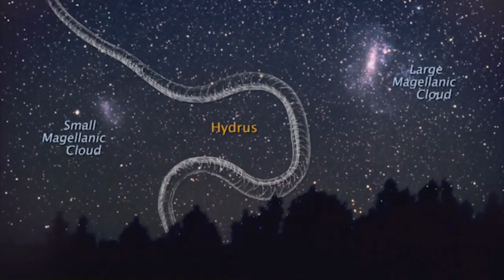Sedmikrásky online | 10 - Vesmírné katastrofy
Konec světa, zas a znova! To bude hlavní téma dalších Sedmikrásek. Fatalisté, katastrofisté, okultisté i bezskrupulisté předpovídají konec světa, který přijde s úderem "vesmírného kladiva" - dříve či kdykoli později. Může však něco takového doopravdy nastat? Povídat si budeme o vesmírných katastrofách, převážně nevážně.

Těší se na vás Jirka a Jirka, Dušek a Kokmotos.

Použité animace: NASA's Goddard Space Flight Center